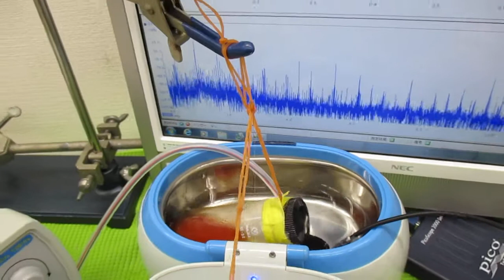ナノレベルの超音波攪拌技術 ultrasonic-labo